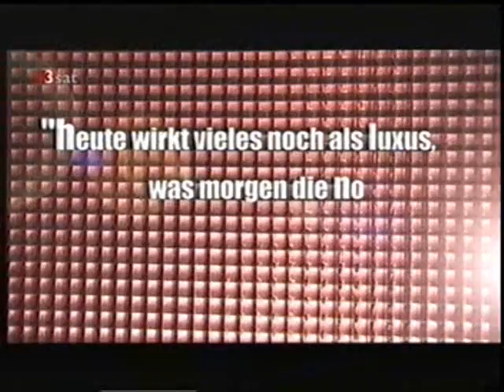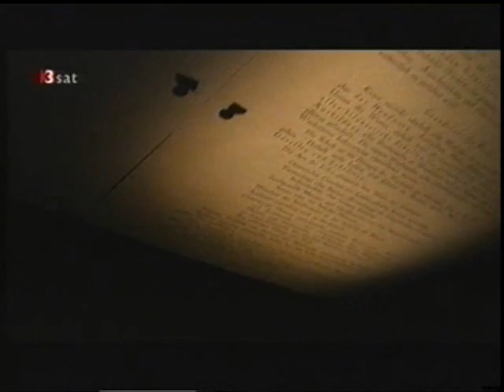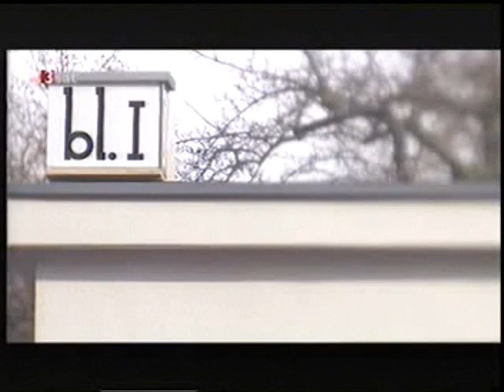Das Bauhaus - Dokumentation 1/4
Dokumentation über die Geschichte und Bedeutung des Bauhauses. Was ist geblieben? U.a. Interviews mit Lehrern und Studenten von heute (2009, 45 Min.).